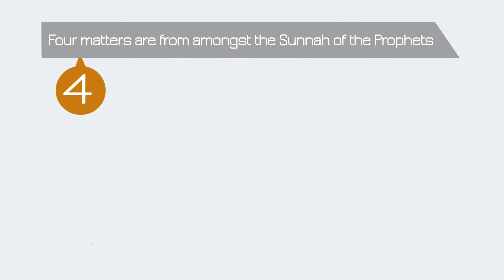Islamic Short Reminder : 4 Sunnahs Of The Prophets ᴴᴰ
4 Sunnahs Of The Prophets ᴴᴰ ┇ Islamic Short Reminder ┇ TDR Production ┇

Four matters are from amongst the Sunnah of the Prophets:

1) To have modesty.
2) To apply perfume.
3) To use a miswak.
4) and to perform marriage.